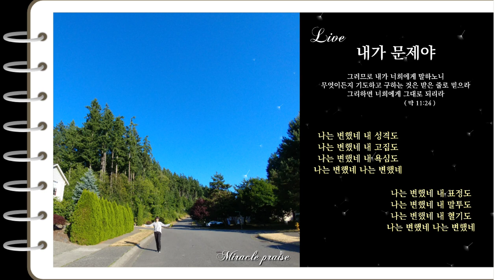내가 문제야 | 자작곡 #5 | 작사·작곡·찬양 연드보라 목사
💗 내가 문제야  - 가사 💗

1.내가 문제야 내 생각이
내가 문제야 내 마음이
내가 문제야 내 입술이
내가 문제야 문제 문제야

내가 문제야 내 믿음이
내가 문제야 내 의심이
내가 문제야 내 판단이

기도해서 응답 받았네
내 모든 것 다 변했네
회개해서 응답 받았네

나는 변했네 내 생각도
나는 변했네 내 마음도
나는 변했네 내 입술도
나는 변했네 나는 변했네

나는 변했네 내 믿음도
나는 변했네 내 의심도
나는 변했네 내 판단도

2.내가 문제야 내 성격이
내가 문제야 내 고집이
내가 문제야 내 욕심이

내가 문제야 내 표정이
내가 문제야 내 말투가
내가 문제야 내 혈기가

나는 변했네 내 성격도
나는 변했네 내 고집도
나는 변했네 내 욕심도

나는 변했네 내 표정도
나는 변했네 내 말투도
나는 변했네 내 혈기도

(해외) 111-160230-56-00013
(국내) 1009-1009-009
⭐ 후원금은 선교사님들과 앨범 제작을 위해 쓰입니다 ⭐